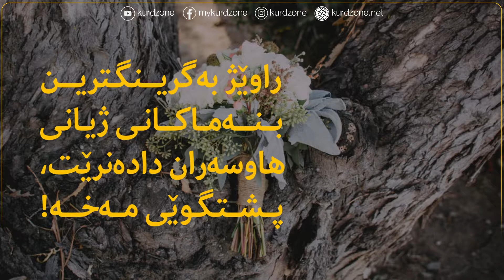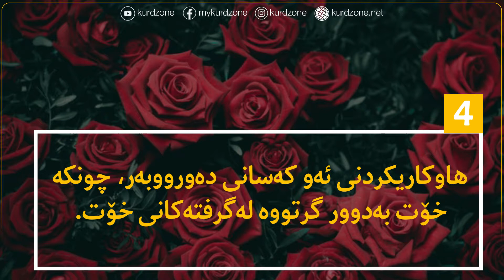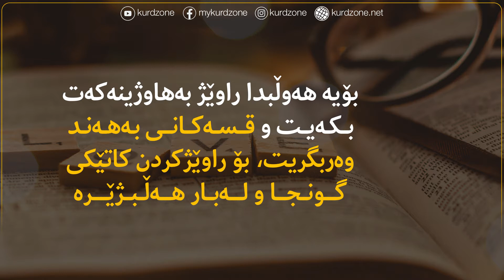راوێژ بەگرینگترین بنەماکانی ژیانی ھاوسەران دادەنرێت، پشتگوێی مەخە!